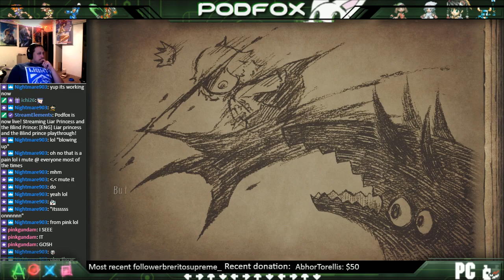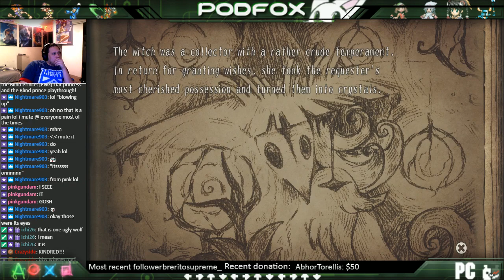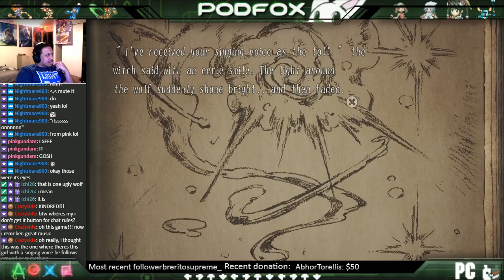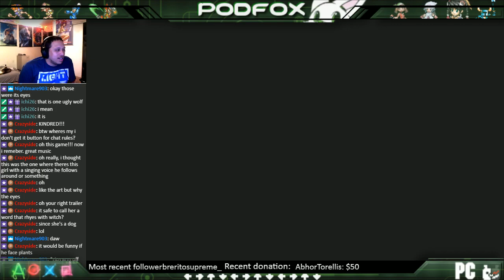Liar princess and the Blind prince playthrough!